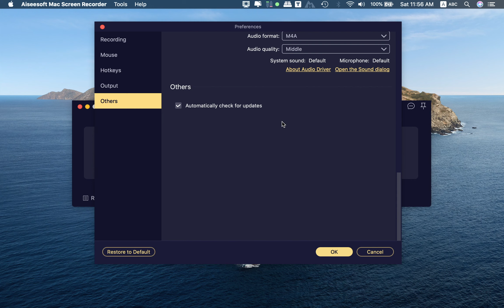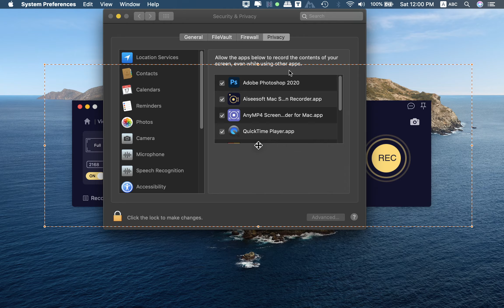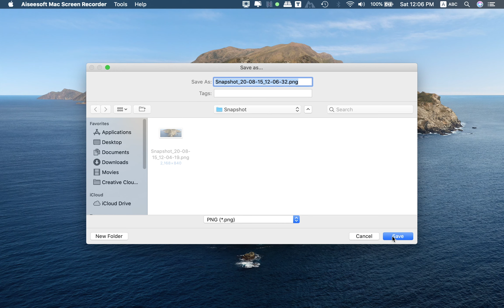Aiseesoft Screen Recorder For Mac Quick View 2020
Aiseesoft Screen Recorder 2.0.30 For Mac Quick View 2020